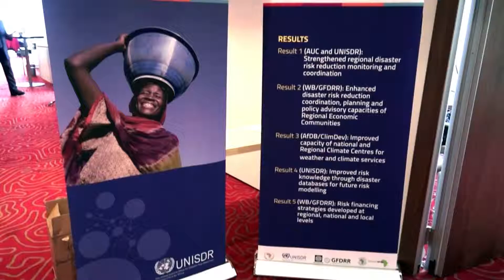Overview of UNISDR side event at the FfD, 15th July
Overview of UNISDR side event at the Third Financing for Development meeting in Addis Ababa, 15th July